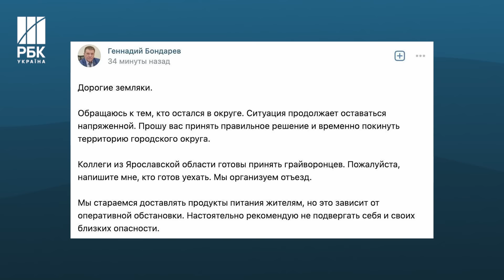В Бєлгороді паніка! Оголошена евакуація. Населення тікає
Близько 8 ранку Белгород нібито був під обстрілом та працювала протиповітряна оборона. В Міноборони РФ заявили про збиття 10 реактивних снарядів RM-70 "Вампір". Уламки пошкодили багатоквартирні, приватні будинки та автівки. Попередньо постраждали 5 людей. Крім цього повідомляли про “приліт” поблизу. “Бєлгород арени”.